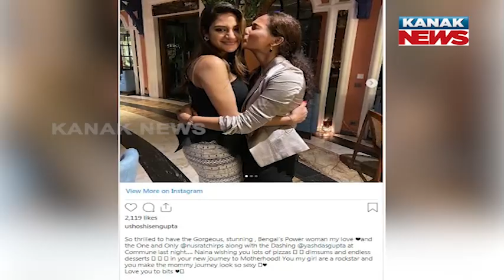Special Report: Nusrat Yash Names Son Yishaan, Relation Status With Yash Dasgupta Remains Hidden